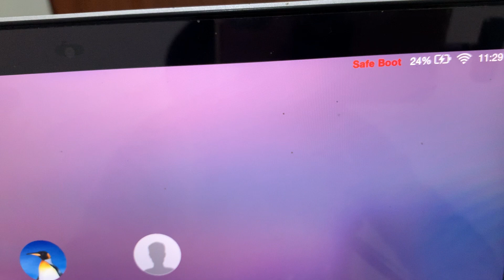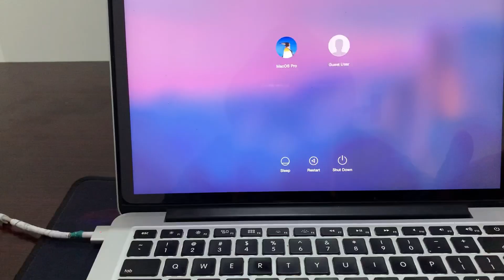MacBook Pro won't turn On after battery replacement | MacBook Pro/ Air Won't turn On But is Charging